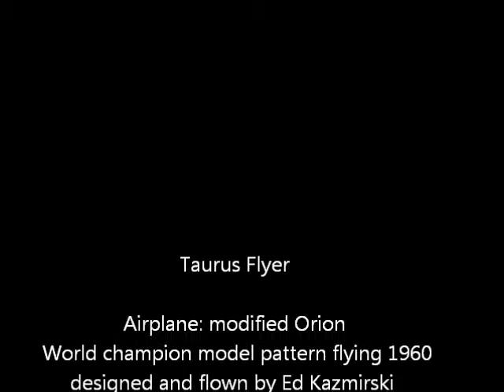Orion retractable landing gear cycle test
Own design pneumatic retractable landing gear.